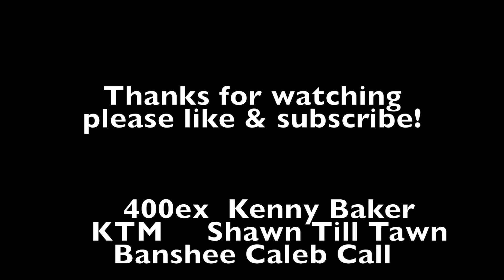second ride out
second ride out with the guys. seemed like a good weekend to get out and ride.